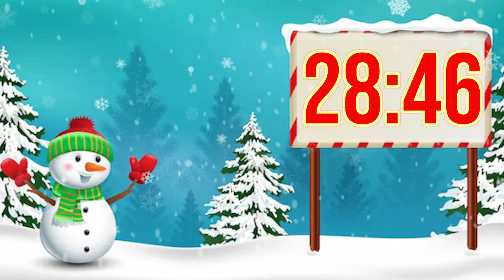60 minute timer winter with music and alarm 🎵⏰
60 minute timer winter with music and alarm 🎵⏰
60 minute timer winter with music and alarm 🎵⏰
60 minute timer winter with music and alarm 🎵⏰